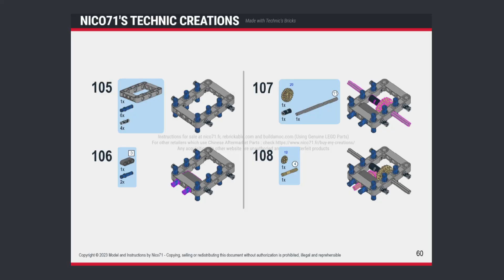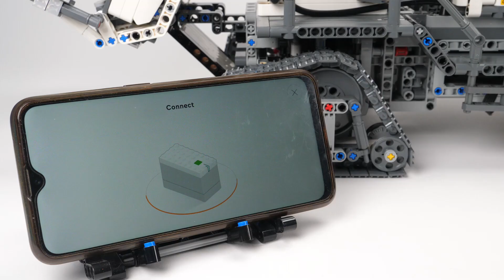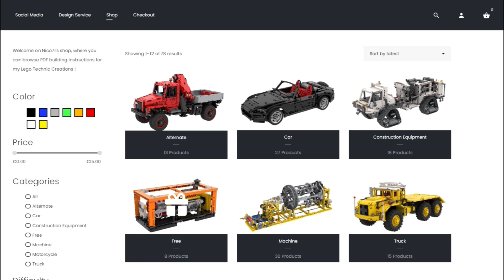In depth look on my 42100 Alternate : Container Handling Vehicle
This is a custom creation, only made with the parts of the LEGO Technic 42100 Liebherr R9800 set.

It features All Track Drive, steering with working steering wheel, 2-section container handling arm, and locking container device. Manual functions : tilting cabin, openable hood and doors with automatic ladder. Remote controlled with PoweredUp App from LEGO.

📐Dimensions : 54cm (L) x 21cm (W) x 22cm (H) / (3kg), Scale 1/20

If you own the 42100 Liebherr R9800 LEGO set, you can build this creation, you only need the building instructions :

(PoweredUp App Tutorial Included)

🕒Timestamp :
00:00 Intro
00:30 General Presentation
01:15 Functions (drive, steering, suspensions)
03:20 Functions (openable elements)
04:19 Functions (Container)
07:42 Conclusion
09:32 Outro